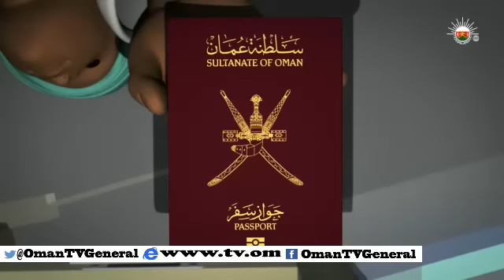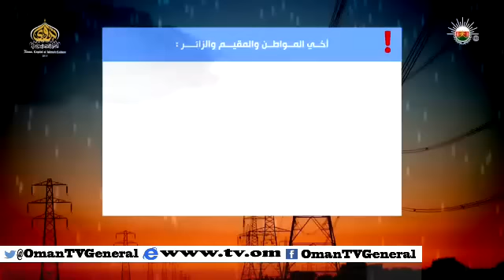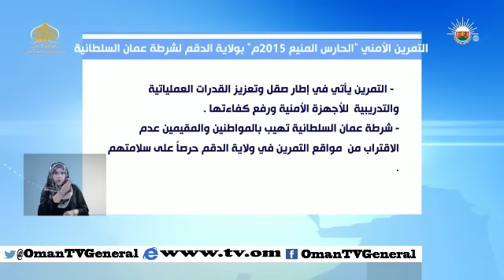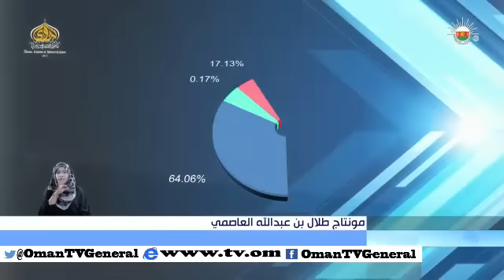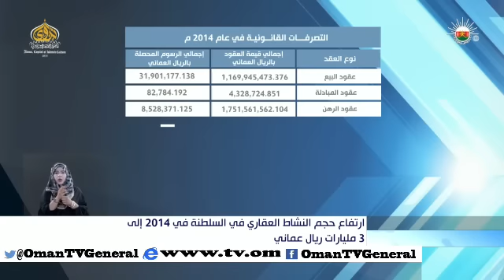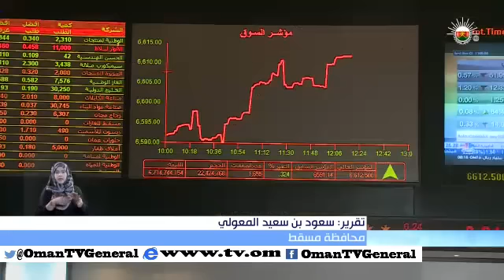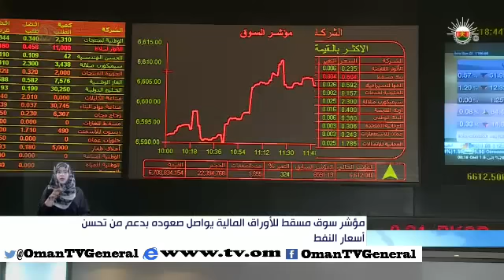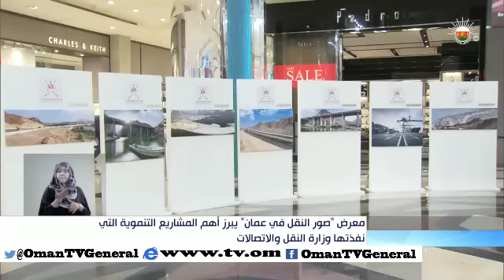أخبار العاشرة - الإثنين ١٩ يناير ٢٠١٥